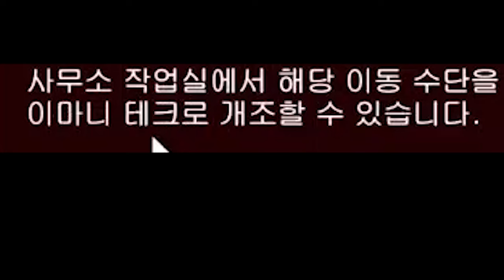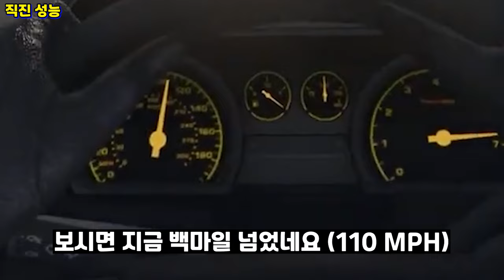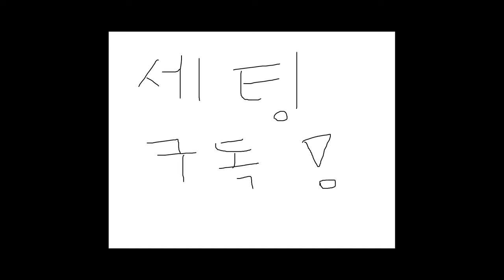GTA5 와 이번 신차 최고다!! (종결급 성능 1티어 SUV 등장) 갈리밴터 볼러 ST-D 리뷰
GTA5 신규 차량 갈리밴터 볼러 ST-D 리뷰